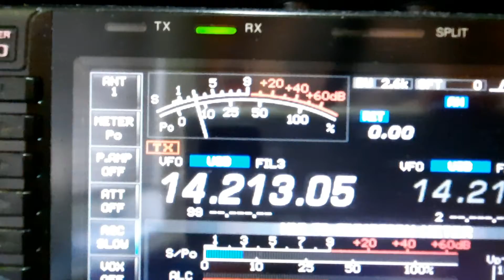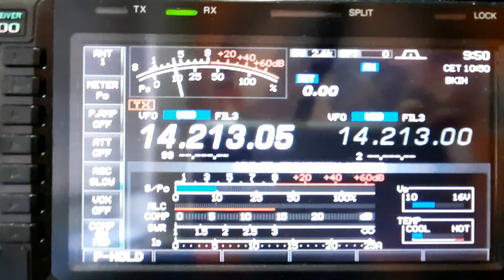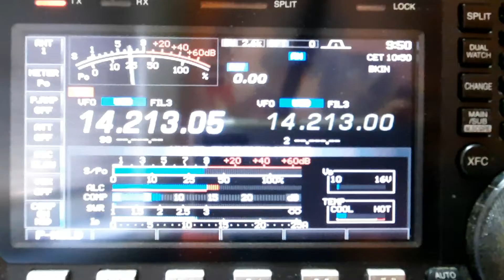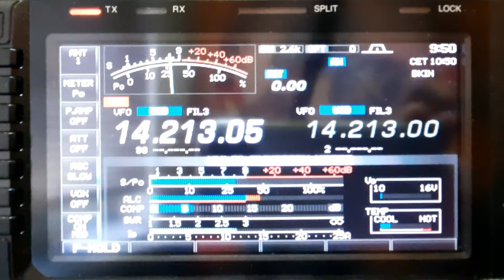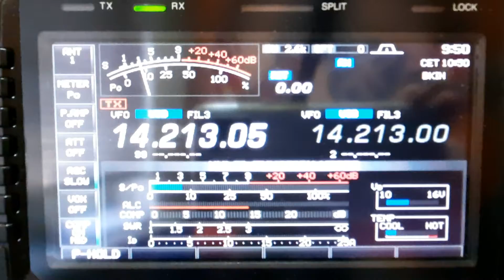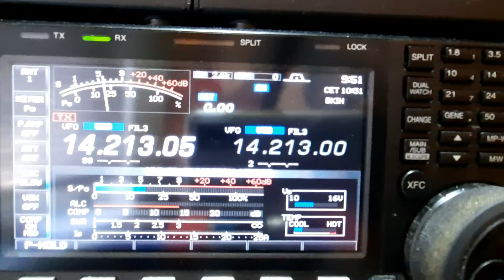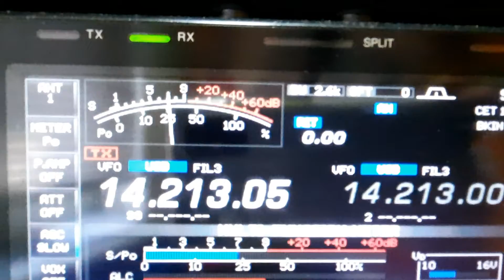MM0JVB - FK8IK NEW CALEDONIA